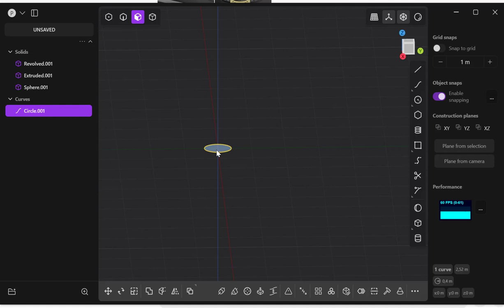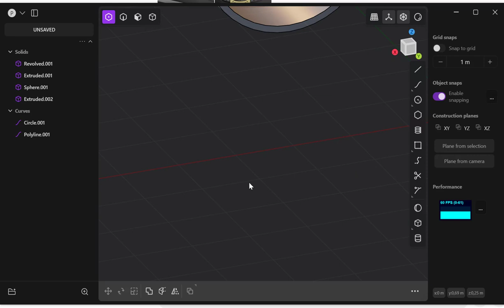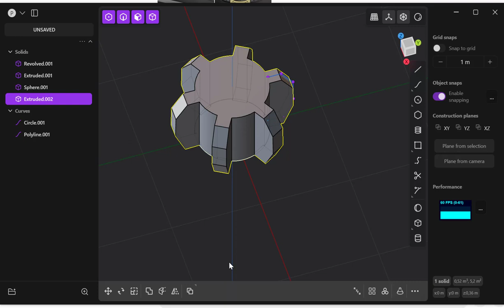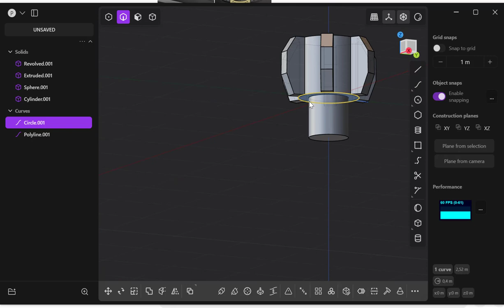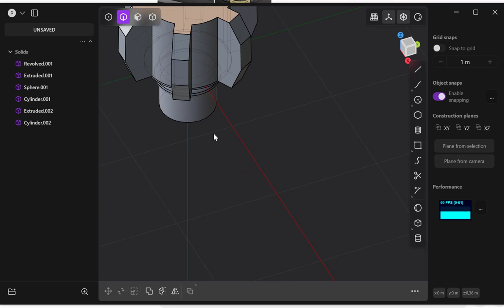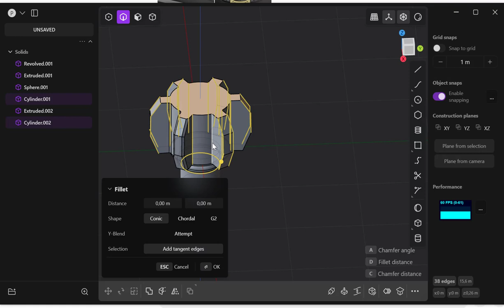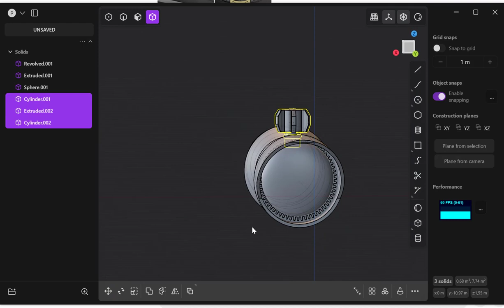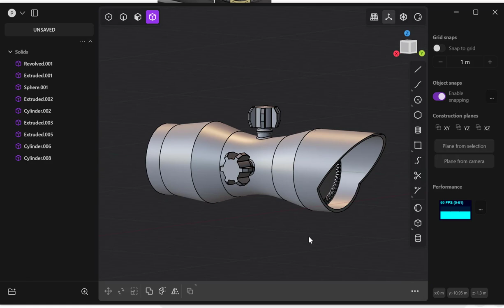34. Plasticity 3d Mini-Tutoraials